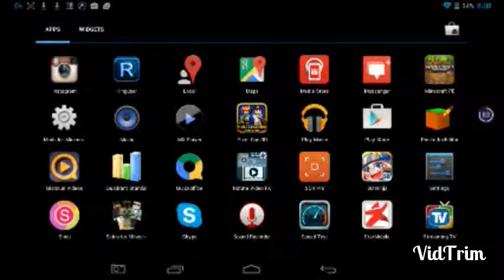SD NINJA HEROES | #2 WE ARE WINNERS!!!!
Hello everyone im back with another sd ninja lest play episode in this episode i battle 14-25. hope u enjoy and pls subscribe,like and comment. After this I have a special movie called the arrow episode 17 season 3. Clash of clans CLAN:jacceeeen mcpe. Stay gamers my friend!peace out!!!